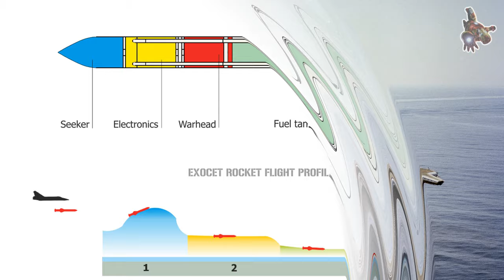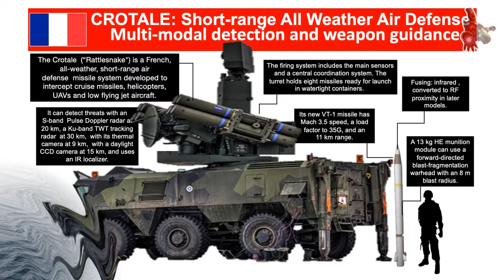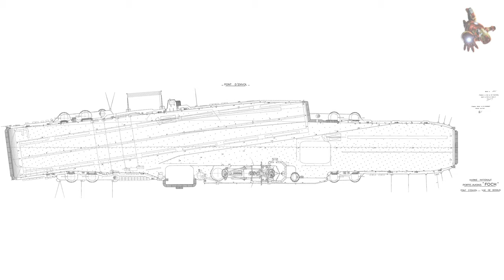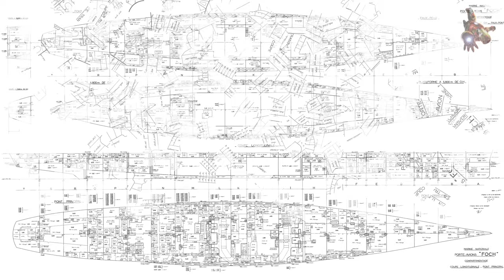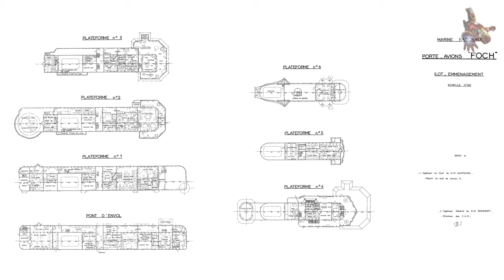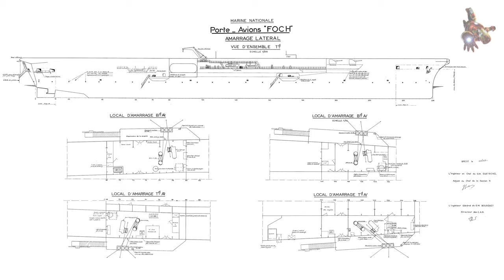Le porte-avions FOCH: maquette - PLANS et PHOTOS * SUPER ScaleModeling HEROES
Si vous souhaitez télécharger les plans du porte-avions FOCH, veuillez envisager de devenir sponsor de cette chaîne. Une fois que vous êtes devenu sponsor, vous trouverez des liens de téléchargement vers tous les PLANS de la chaîne dans l'onglet COMMUNAUTÉ via Google Drive.

 0:50 - Le porte-avions FOCH - Une construction originale
 3:30 - Le porte-avions FOCH - L'opération Aldébaran
 5:00 - Le porte-avions FOCH - Saphir II
 6:10 - Le porte-avions FOCH - IPER entre 1980 et 1981
 8:10 - Le porte-avions FOCH - la guerre des Malouines
10:50 - Le porte-avions FOCH - modernisation et un radoub entre 1987 et 1991
12:10 - Le porte-avions FOCH - plusieurs missions de maintien de la paix dans les zones de conflit, 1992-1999
12:40 - Le porte-avions FOCH - Plans
13:30 - Le porte-avions FOCH - L'achat du porte-avions Foch par le Brésil
15:17 - Le porte-avions FOCH - maquette

Le porte-avions Foch, désigné visuellement par R 99, a été construit en France à la fin des années 1950. Le Foch a été un élément important de la marine française pendant plus de 30 ans. Il a participé à de nombreuses opérations..

Après avoir servi pendant 37 ans dans la Marine nationale française, il a été vendu à la Marine brésilienne le 15 novembre 2000 et rebaptisé NAE São Paulo, A12. En 2018, la marine brésilienne l'a retiré du service actif, et le 3 février 2023, il a été volontairement coulé au large du Brésil.

Ship Model drawings - Le porte-avions FOCH